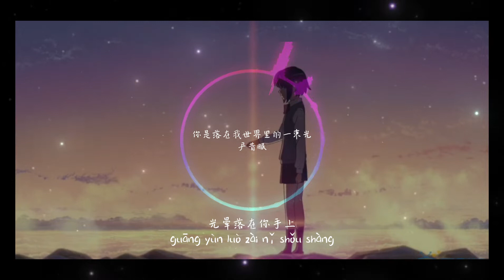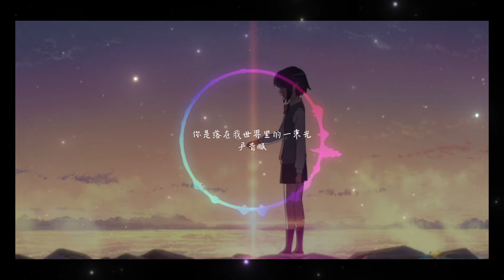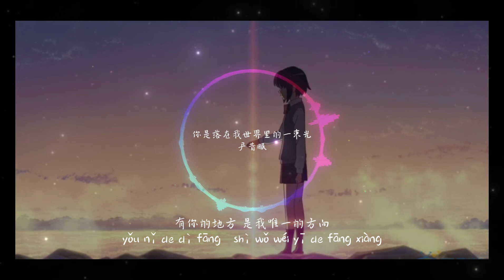落在生命里的光 - 尹昔眠 『你是落在我世界里的一束光 , 向我奔来 万物都生长。』【動態歌詞/Pinyin Lyrics】尹昔眠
作词 : 景尧
作曲 : 贰叁伍
编曲 : 侯江浩/刘星宇
制作人 : 侯江浩

你是落在我世界里的一束光
nǐ shì luò zài wǒ shì jiè lǐ de yī shù guāng
向我奔来 万物都生长
xiàng wǒ bēn lái   wàn wù dōu shēng zhǎng
夜空 缓缓地被点亮
yè kōng   huǎn huǎn de bèi diǎn liàng
光晕落在你手上
guāng yùn luò zài nǐ shǒu shàng
晚风 吹开故事篇章
wǎn fēng   chuī kāi gù shì piān zhāng
为你偷偷地酝酿
wéi nǐ tōu tōu de yùn niàng
感受 你的热泪滚烫
gǎn shòu   nǐ de rè lèi gǔn tàng
拥有巨大的力量
yōng yǒu jù dà de lì liáng
言语 像是长出翅膀
yán yǔ   xiàng shì zhǎng chū chì bǎng
在我的耳边游荡
zài wǒ de ěr biān yóu dàng
对于你的一切 我无法抵抗
duì yú nǐ de yī qiē   wǒ wú fǎ dǐ kàng
对于未来 不停止想象
duì yú wèi lái   bù tíng zhǐ xiǎng xiàng
我会及时到场 无畏乘风破浪
wǒ huì jí shí dào cháng   wú wèi chéng fēng pò làng
你的温柔如此地张扬
nǐ de wēn róu rú cǐ de zhāng yáng
也让我如愿以偿
yě ràng wǒ rú yuàn yǐ cháng
你是照耀在我生命的一束光
nǐ shì zhào yào zài wǒ shēng mìng de yī shù guāng
点点滴滴 都让我向往
diǎn diǎn dī dī   dōu ràng wǒ xiàng wǎng
拥有你晴空万里是寻常
yōng yǒu nǐ qíng kōng wàn lǐ shì xún cháng
有你的地方 是我唯一的方向
yǒu nǐ de dì fāng   shì wǒ wéi yī de fāng xiàng